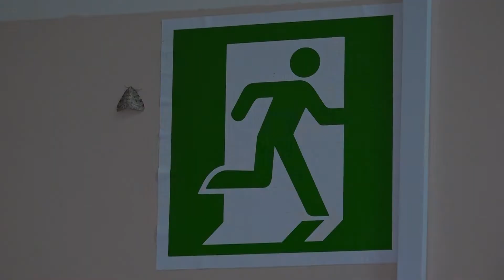Антитеррористические учения в ЦРБ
В эту среду на территории Сергиево-Посадской районной больницы в детском корпусе прошли антитеррористические учения. По легенде, рядом с медучреждением был обнаружен подозрительный предмет с проводами. Во время тренировки было отработано взаимодействие специальных служб и персонала больницы.